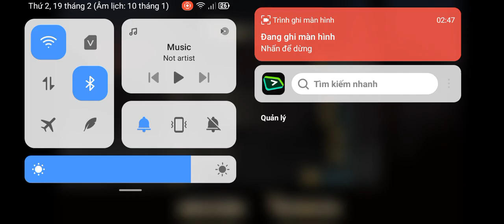Mọi người nhớ đăng kí ủng hộ kênh để giúp mình có thêm động lực ra nhiều video mới